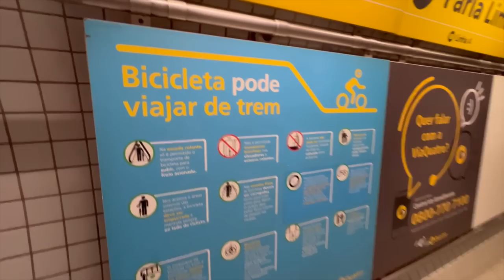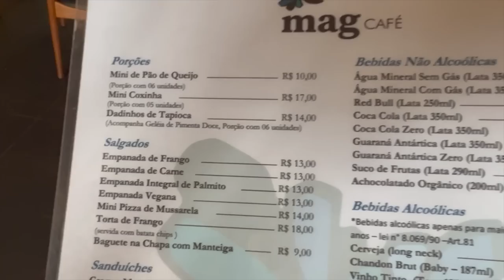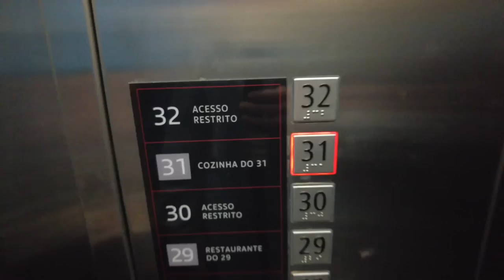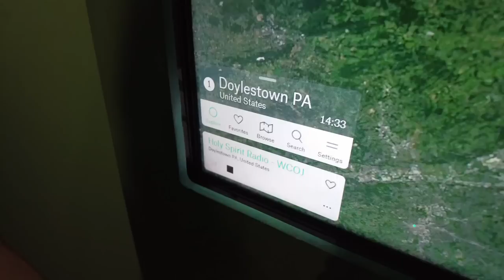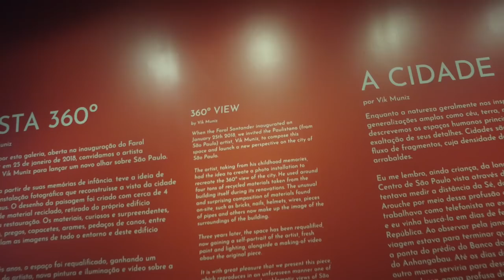"DON'T GO!" THEY WARNED US... Van Life Brazil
We are pulling into Sao Paulo, Brazil worried about traffic, our campsite, the safety of our van mostly because the locals say go to Rio but Sao Paulo? You can skip it.

We knew we couldn't skip the biggest city on the continent we've been traveling for almost 2 years. So the plan was made to explore the mega city and see where so many Brazilians call home.

Who loved this big city the most? I'd say the pets 🐾